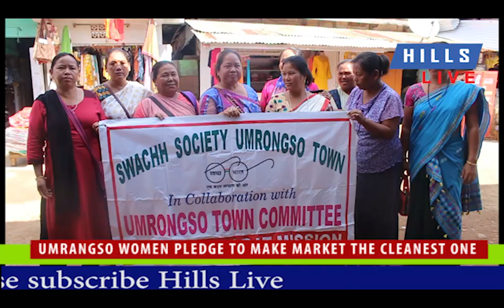Umrangso women pledge to make market the cleanest one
Hills Live